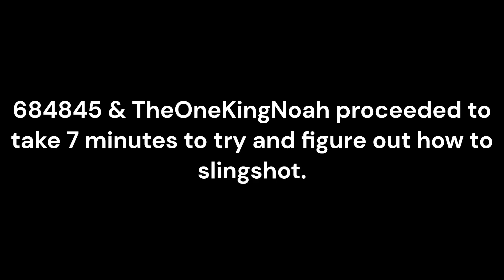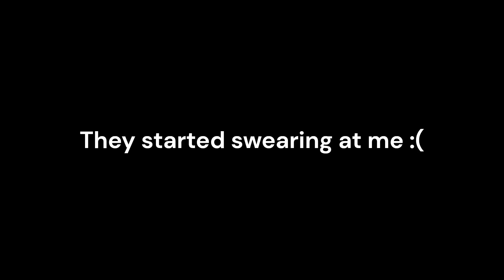684 Plays Altitorture (Ft TheOneKingNoah)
Today, me and a friend play a 2 Player Obby called Altitorture, We only get to about the 315m, till we decided it's JoeOver.
Note: This video was actually recorded, edited, and unlisted awhile ago (After 2 - 3 days after we recorded the  "684 Plays Piggy Against A Not Well Known Piggy Pro" video), I didn't release it earlier because Faraway (aka, TheOneKingNoah), wanted to make a thumbnail for this video, unfortunately, I think his life got busy, so he hasn't had time to make one, either that, or he forgot lol.